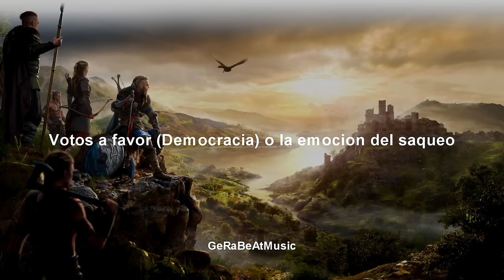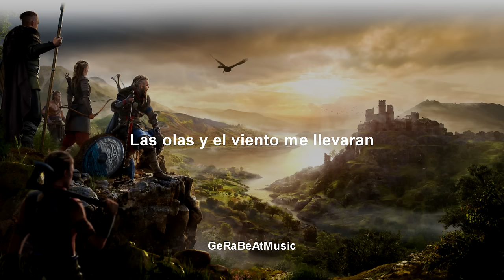Valhalla Calling Me - Miracle Of Sound (Sub. Español)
Traducciones musicales
Si desean la traducción de un tema en especifico pídanla en la caja de comentarios.